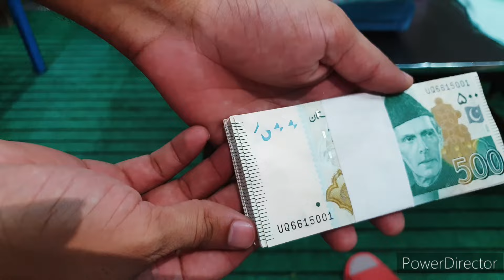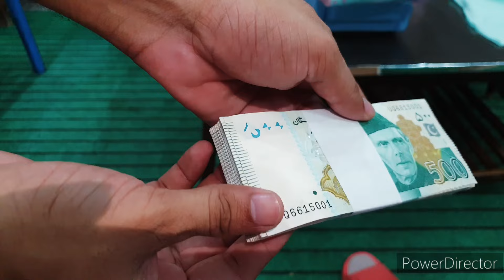Mirha ki phupho Na Mirha ko Gold Gift kia 💍😍 || Baray papa na Mirha ko Kya Gift kia ? 🥰